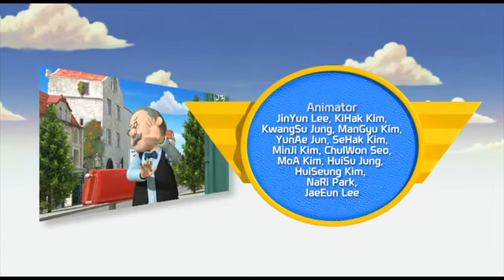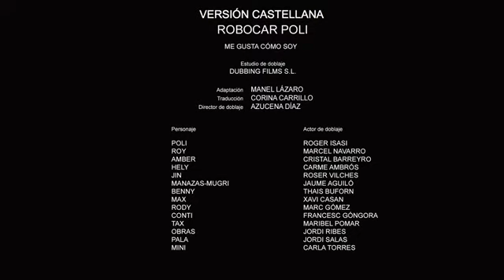Robocar Poli: Ik ben oké (S02 E10) (NEDERLANDS GESPROKEN)